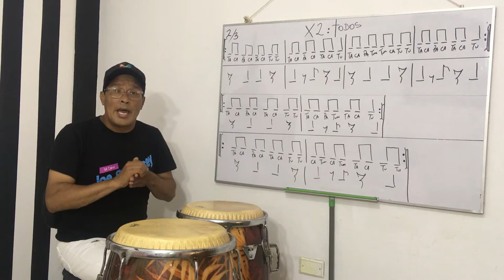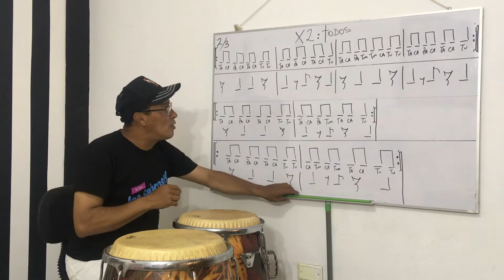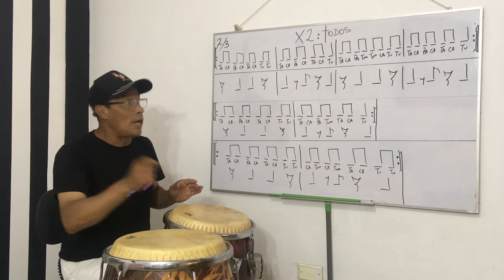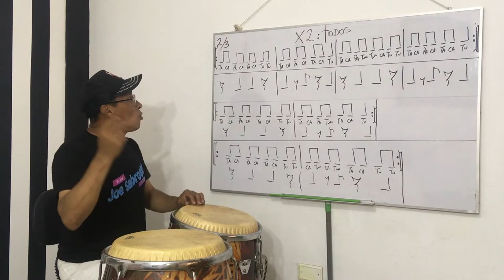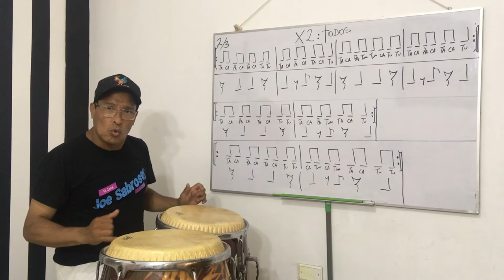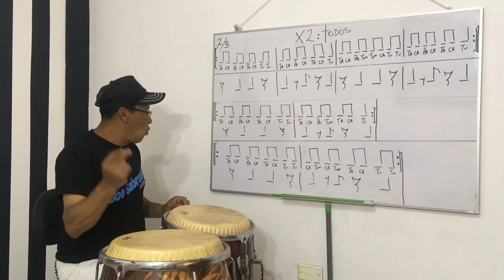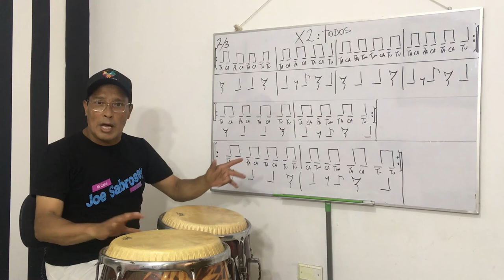Como aprender a tocar la Base de la Congas (Variantes Con Clave)Parte1.2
En este Video aprenderemos un poco mas de las diferentes variaciones y acentuaciones que tiene la base o marcha de la tumbadora o de la conga aprenderemos acentuar el golpe con la clave 2/3 Espero que le Guste y si tienen alguna inquietud me la hacen saber Muchisimas Gracias Sabroseyyyyyyy